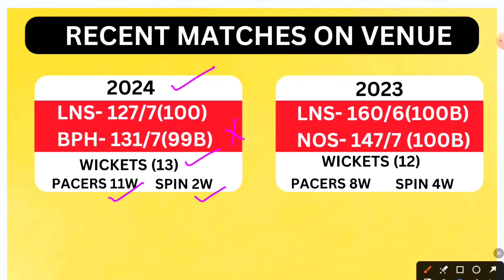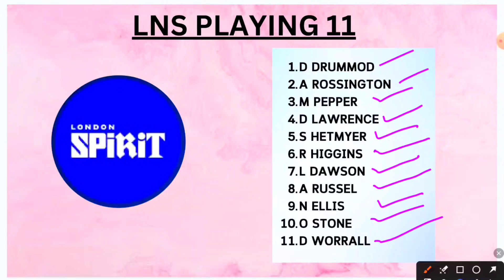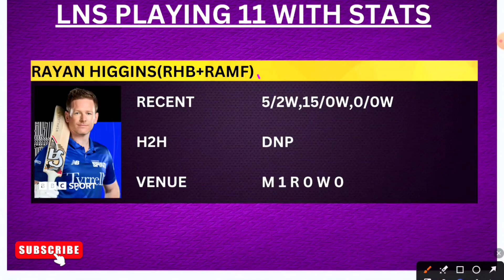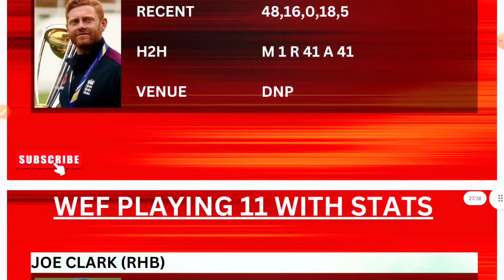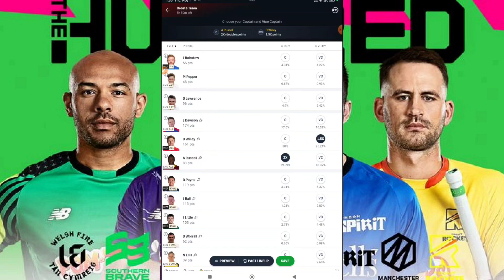LNS vs WEF Dream11 Team | LNS vs WEF Today Match | LNS vs WEF match prediction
Dosto is video me hamne Dream11 team ke sath LNS vs WEFmatch ki puri jankari aapke sath share ki hai . Ummid hai ye video aapko pasand ayegi

Match: 10th
Date: 01 August ,2024
Series: Women 100 Ball
Venue: Lord's London, England

LNS-W vs WEF Dream11 | LNS vs WEF Dream11 100 Ball Match 2024 | LNS vs WEF Dream11 Team Today Match Prediction

lns vs wef playing 11
lns vs wef playing today
lns vs wef today match playing 11
Women's t20 lns vs wef t20 2024
Women's t20 lns vs wef match
Women's T20  lns vs wef 2024 matches live

LNS vs WEF Dream11 Team |London Spirit Match Prediction |LNS vs WEF Today Match Prediction